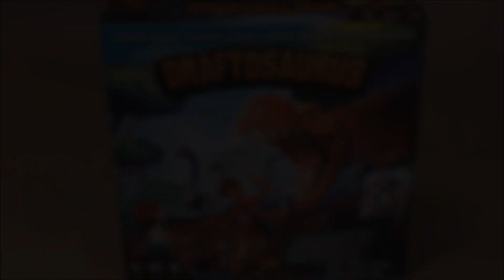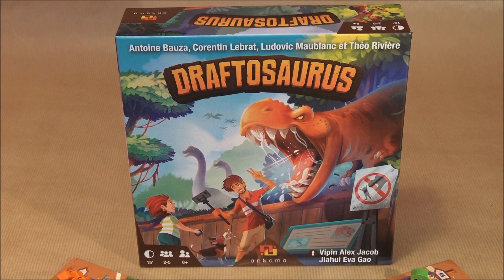Draftosaurus les règles du jeu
Voici les règles du jeu "Draftosaurus" de Antoine Bauza, Corentin Lebrat, Ludovic Maublanc, Théo Rivière chez Ankama. Amusez-vous bien !